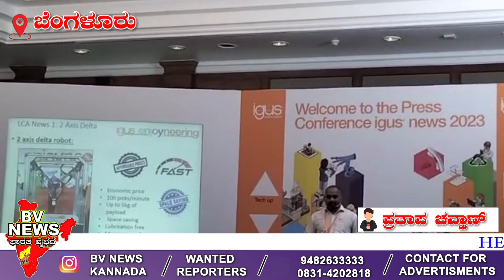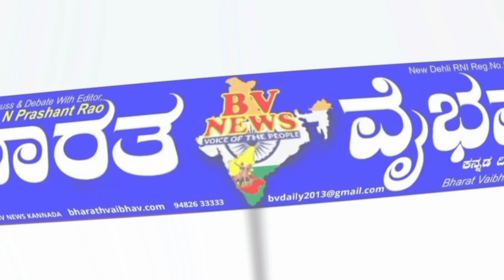Bengaluru ಬೆಂಗಳೂರು: ಐಗಸ್ ಇಂಡಿಯಾದಿಂದ ಬೆಂಗಳೂರಿನಲ್ಲಿ ಹೊಸ ಉತ್ಪಾದನಾ ಘಟಕ